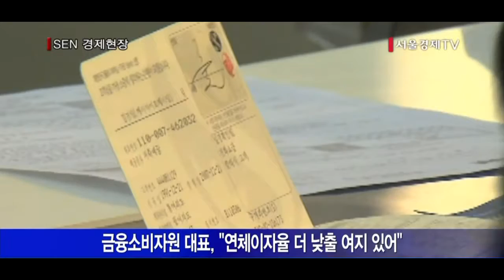은행들 대출 연체이자율 내달 2%p 인하…최고 상한선 연 15%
시중은행 연체이자율 여전히 높아
  금융소비자원 대표, “연체이자율 더 낮출 여지있어”
  중도상환수수료 인하는 1년 째 ‘검토’만

다음 달부터 은행들의 대출 연체이자율이 인하돼 최고 이자율은 연 15%로 제한됩니다. 국민, 신한, 하나, 우리, 외환 등 국내 은행들과 스탠다드차타드, 씨티은행 등 외국계은행들은 현재 연 17~21%에 달하는 대출 연체이자율을 다음 달 일제히 내리기로 했습니다. 하나, 신한, 우리, 외환은행 등 4개 은행은 최고 연체이자율을 연 17%에서 15%로 낮춥니다. 국민은행과 씨티은행도 각각 연 16%와 16.9%로 낮출 방침입니다. 하지만 이번 인하에도 불구하고 시중은행의 전반적인 연체이자율이 너무 높다는 비판이 나오고 있습니다. 기업은행은 2013년부터 가계대출과 중소기업대출의 최고 연체이자율을 각각 11%포인트로 낮췄지만, 가계대출의 연체율은 0.38%, 기업대출은 0.78%로 은행권 최하 수준을 유지할 정도로 연체 관리에 성공했습니다. 조남희 금융소비자원 대표는 “기업은행이 연체율 관리에 성공했다는 것은, 다른 은행들도 연체이자율을 그만큼 낮출 여지가 있다는 것을 의미한다”고 말했습니다. 더욱 큰 문제는 대출자 입장에서 더 중요한 대출상환수수료 인하의 경우 은행들이 ‘눈치보기’로 일관하고 있다는 점입니다. 저금리 추세를 반영해 대출자들이 낮은 금리의 대출상품으로 갈아탈 수 있도록 대출상환수수료를 인하하는 방안을 금융당국이 2013년 말부터 추진했지만, 1년 동안 은행들은 ‘검토’만을 거듭하고 있습니다.